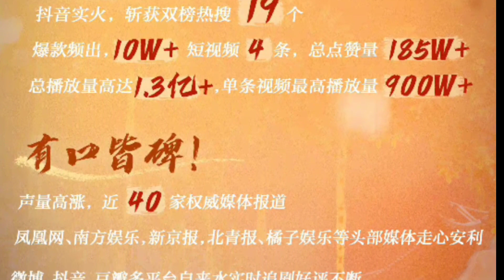任嘉伦迪丽热巴《与君初相识》首日热度破9300它为何成为成为古装剧爆款?娱乐热榜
2022年3月17日，任嘉伦最新电视剧作品《与君初相识》正式在优酷视频平台播出，首播日，热度突破9300。此前新剧定档仅24小时，在线预约人数便突破200万！而任嘉伦所饰演的男主“长意”一角，因为清秀可爱的外表与至纯至真的内心，再次引发热烈反响，又一次获得了观众们的一致好评！
On March 17, 2022, Ren Jialun's latest TV series "Acquaintance with Jun" was officially broadcast on the Youku video platform. On the first broadcast day, the popularity exceeded 9300. Before the new drama was scheduled for only 24 hours, the number of online reservations exceeded 2 million! And the role of the male protagonist "Chang Yi" played by Ren Jialun, because of his beautiful and lovely appearance and pure and sincere heart, once again triggered a warm response, and once again won unanimous praise from the audience!

"Acquaintance with Jun Chu" tells the story of Chang Yi (played by Ren Jialun), the son of the merman in the East China Sea, who was forced to go ashore and broke through the bondage with Ji Yunhe, the spiritual master who originally wanted to subdue him. Touching story. Among them, the beautiful and innocent young Changyi played by Ren Jialun met Ji Yunhe, the strongest spiritual master in Wanhua Valley after landing. The two first met because of "deception". During the process of getting along, Yunhe was gradually moved by Changyi's kindness and innocence, and they fell in love with each other. , became lovers hand in hand, but the obstacles from various forces made their love road bumpy, and Changyi was also hurt by all kinds of lies and others' greed...

In the first four episodes aired on March 17, he was not only the domineering Lord Beiyuan, but also seamlessly switched to the good fish who kept everything simple when he first landed. He took every identity just right. In the first two episodes, because he couldn't speak, he used expressions and eyes to interpret Changyi's heart. This round of performance without lines also made the audience fall into Changyi's simple "eye killing". What attracts the audience the most is his exclusive skill of turning tears into pearls, allowing netizens to directly apply for "one household, one fish" to become rich together. On the premiere day of the work, Ren Jialun's long meaning has successfully warmed the hearts of the audience, both in appearance and inward. Who wouldn't want to have such a cute big-tailed fish?

It can be seen from the official materials released at present that the long meaning played by Ren Jialun can not only be innocent but also domineering to protect the common people. The two completely different auras are both played by Ren Jialun with a sense of hierarchy. .

At present, "Acquaintance with Jun" has just aired four episodes. There are endless discussions on various interesting topics such as the male protagonist Changyi's exclusive pearl making skills, water-saving bathing method, Versailles body and so on. Love it so much.

Acquainted with Jun Chu", this sweet and sour Xianxia love drama, will take the lead in the Xianxia ancient sayings market in 2022. The length of the first 4 episodes of the story has already made people addicted and unable to extricate themselves. The next plot Must be more interesting. Squatting and guarding the content behind, see how Ren Jialun interprets the cute big tail fish!

netizens say

Indeed, when reading a book, it is impossible to imagine what a big tail fish should look like. As soon as Ren Jialun's long-term intention came out, he felt that the long-term meaning was like this!